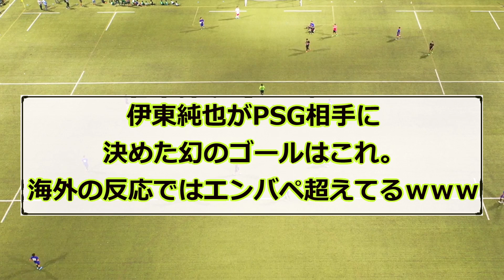伊東純也がPSG相手に決めた幻のゴールはこれ。海外の反応ではエンバペ超えてるｗｗｗ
伊東純也が最高に活躍してます。見てて楽しすぎるｗｗｗ

勝っても負けても競馬を盛り上げていきましょう！！